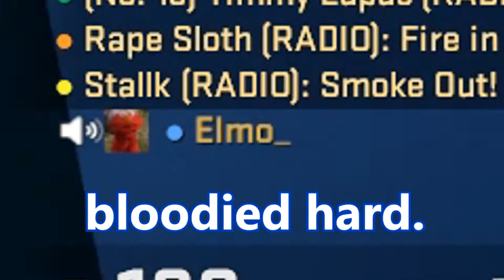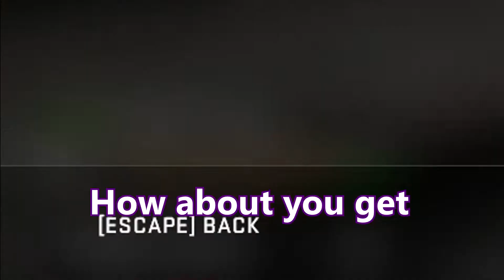CS:GO Has A Fun & Friendly Community